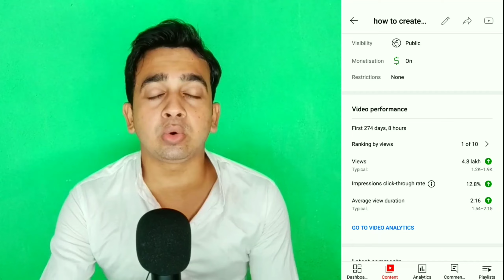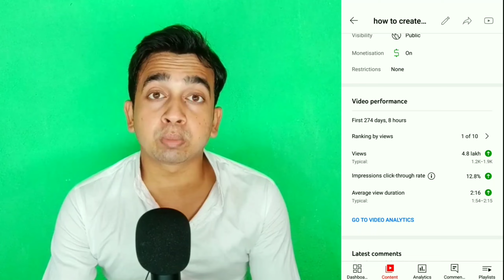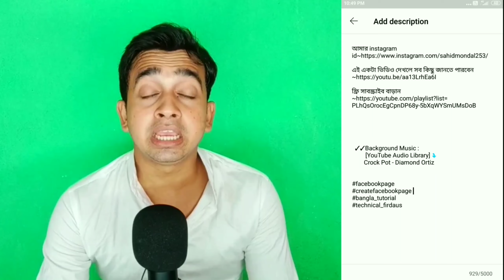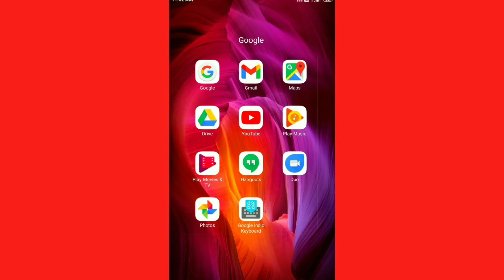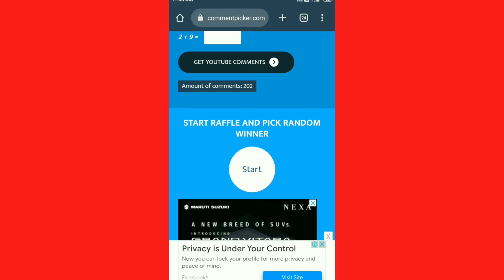7 - 8 ভিউ হয় এই কাজটি করুন ইউটিউব ভিউস বাড়াতে বাধ্য হবে || Get More Views On Youtube Videos Fast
7 - 8 ভিউ হয় এই কাজটি করুন ইউটিউব ভিউস বাড়াতে বাধ্য হবে || Get More Views On Youtube Videos Fast

Cover Topic :-

views kaise badhaye
views